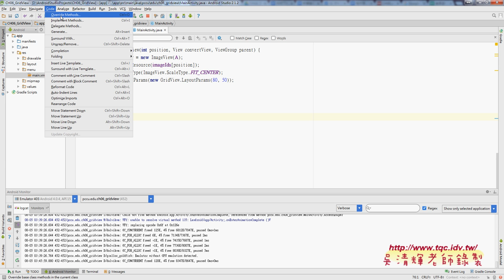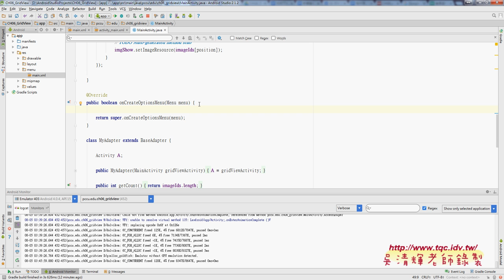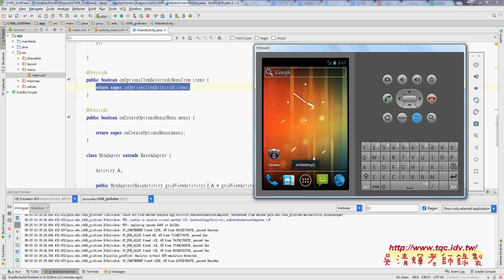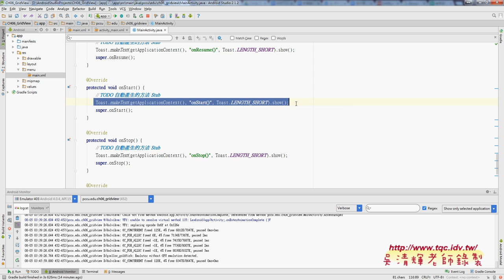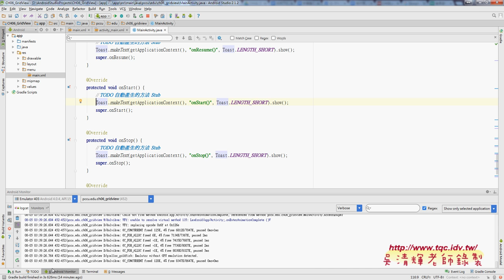05 自動產生Activity方法與生命週期練習